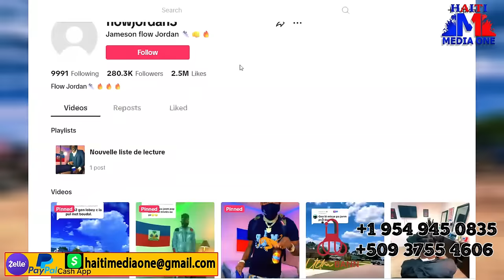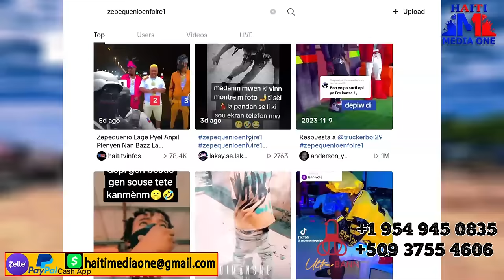anba Je DCPJ Chef Gang Zepequenio Rive Etazini?